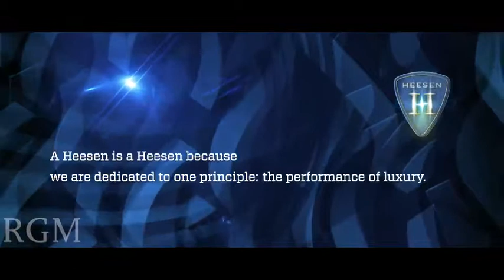Heesen Superyachts Brand Film with 3D CGI pattern animation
Heesen Yachts is a well known Dutch shipyard building refined superyachts known for their exceptional performance, cutting-edge technology & timeless design.